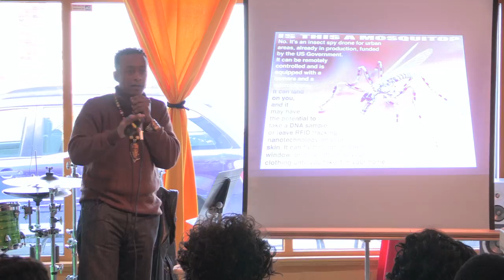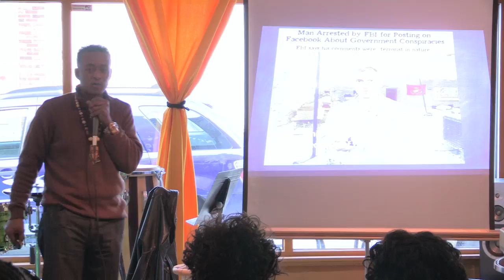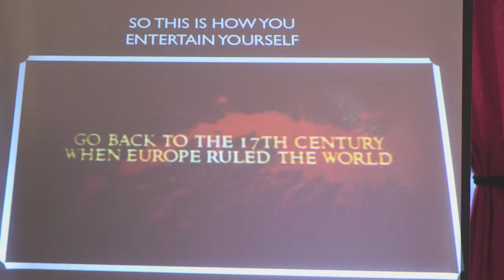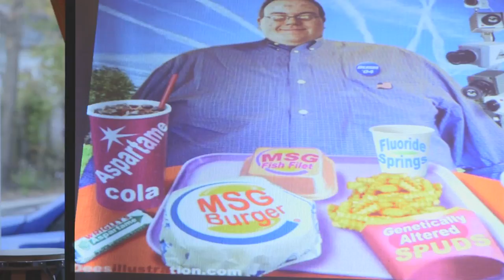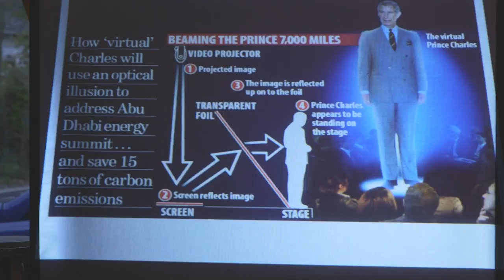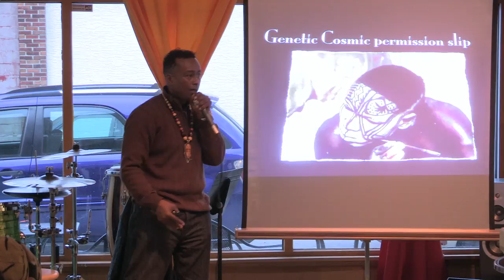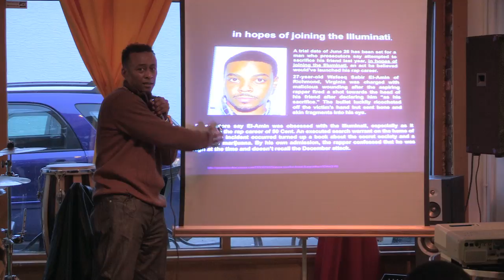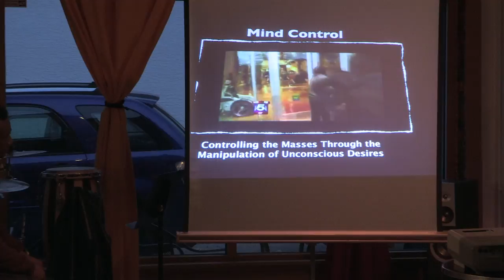Professor Griff Lecture Pt 2